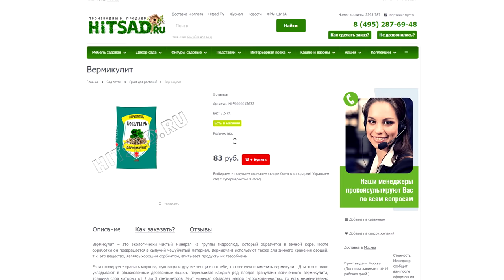Как хранить морковь? Полезные советы. Огород без хлопот с HitsadTV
Как хранить морковь? Сад и Огород с HitsadTV
Как правильно хранить морковь – об этом ежегодно думает каждый садовод. Из всех корнеплодов, которые выращиваются в наших климатических условиях, сохранить морковь на долгое время труднее всего.
После того, как морковь собрана, просушена и отсортирована и вся ботва удалена – она готова для хранения. И следующий этап – это подготовка места. Идеальным вариантом для зимнего содержания культуры является подвал или погреб на даче, ведь именно там легче всего соблюдать необходимую температуру и влажность.
Традиционным приспособлением, в которое укладывается морковь, является деревянный ящик для хранения. Для того, чтобы уменьшить испарение влаги, на дно ящика насыпается влажный песок. Вместо песка можно использовать хвойные опилки, луковую шелуху или мох. Но лучше всего подойдут современные материалы, такие как перлит и вермикулит. Эти минералы незначительно поглощают влагу из воздуха и абсорбируют продукты газообмена, что препятствует развитию гниения. Их вы найдете на нашем сайте.
Не рекомендуется ставить ящики с морковкой на пол, здесь лучше предусмотреть специальные подставки или полки в погребе. Такой способ хранения очень эффективный и компактный, позволяющий на малой площади поместить значительное количество корнеплодов. Благодаря ему морковь долго сохранит первозданную свежесть и полезные качества.
Пользуйтесь советами на нашем канале в рубрике «Справочник садовода» на hitsadTV .